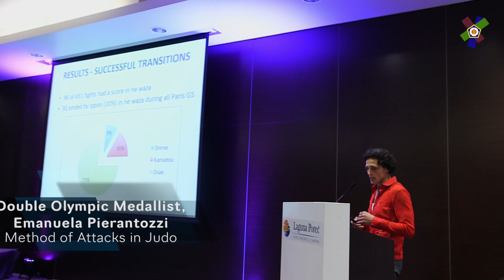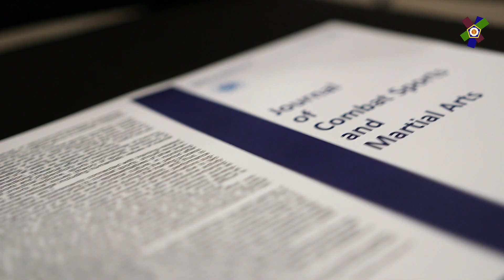4th European Science of Judo Research Symposium: Highlights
4th European Science of Judo Research Symposium and the 3rd Scientific and Professional Conference on Judo